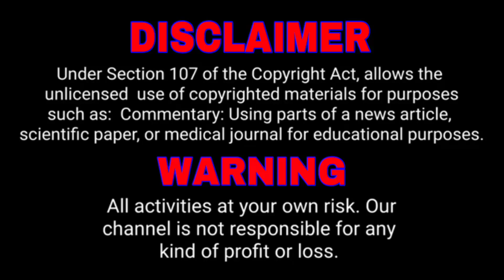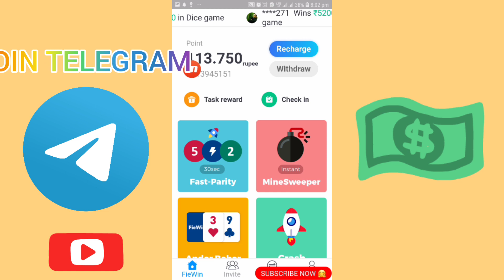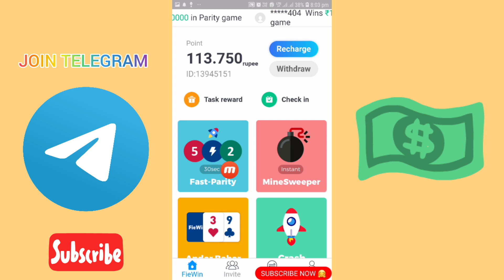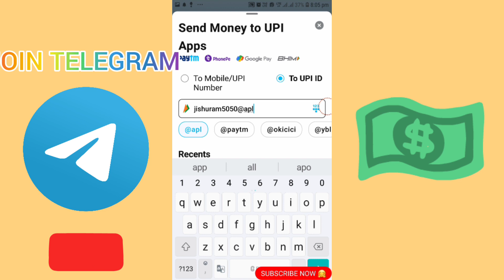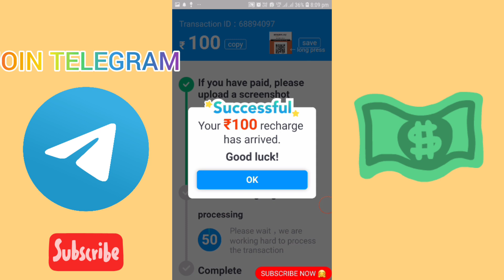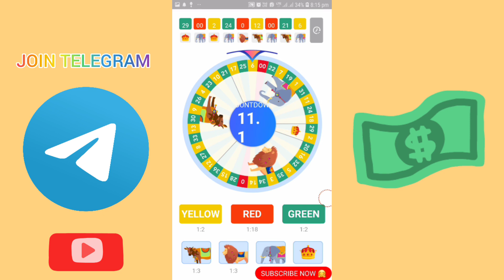🎁 கேம் விளையாடி பணம் சம்பாதிக்கலாம் | ₹14276 😱⁉️Online Money Earning App Tamil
Register And Earn 🤗

money earning apps tamil paytm
new money earning apps tamil
new money earning apps tamil 2022
money earning apps tamil 2021 today
earning apps,earning app tamil
money earning apps tamil best
new money earning app tamil
earn money online tamil paytm
earn money online tamil latest
earn money online tamil 2021
earning app in tamil
paytm earning applications today 2022
top best money earning apps tamil
earn money online tamil today
earn money online tamil without investment
new earning apps tamil
online jobs
earn money online in tamil
money earning app tamil paytm
tamil tech series
earn money online
king kepler network
tamil
how to earn money online
online money earning apps in tamil
money earning tamil today
trusted money earning apps in tamil
online jobs at home
easy withdrawal earning app tamil
daily money earning app tamil
online part time jobs
5 best money earning app
make money online in tamil
mobile earning app in tamil
money earning app tamil without investment
earn money online tamil with proof
online money earnings apps in tamil
earn money online tamil using mobile
watch video and earn
trusted online part time jobs
money earn app in tamil
money earn app tamil
online earning apps in tamil
money earning apps without investment in tamil
earn money online using mobile
online jobs tami video & earn
money earning apps 2020
watch video earn money tamil
money earning applications
how to make money online
select number and earn
scratch card earning app
new earning app today mobile money earning app without investment
earn money online daily job
corona jobs
lockdown jobs
money earning apps tamil
online captcha typing jobs without investment in tamil
online Captcha work daily payment in Tamil
Captcha typing job in Tamil 2023
Captcha typing job in mobile Tamil
copy workes and earn paytm cash 2023
play games and earn paytm cash in telugu
play games and earn paytm cash 2022
game app||est play game and earn paytm cash 2023